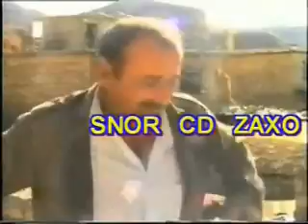xelo u celo ne gahet jina xo bardet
zaxo duhok semel akre amedi hewler slemany arbil kurdistan zakho zaxoly zaxoyi duhoky vin tv delel tv kurdistan Erdawan Zaxoyi Eyaz Yousif huzan awaz,Abdulqehar Zaxoyi Islam Zaxoyi kurdish classic song  karwan kammil ebdulqehar zaxoyi islam zaxoyi selam yusif chopy zakaria abdullah nojdar. m heval ibrahim mihemed arif ciziri mihemd shexo reka stera adnan salih goran salih  azad rapp shivan perwer gulistan huzan diyar dashni murad hessen sherif 2014 xelo u celo 2014 nina jemal Nojdar Mihemed Taher Nazo Filme Hindi Bi Zimane Kurdi Ednan Salih adnan abo qanan Hesen Sherif New Clip Jinumirin‪ Awaz Xabiri Chzi Yare‬‏ Selam Yusif New Clip art Dashni Islam Zaxoyi u shaban Sileman Kurdsat Tv Melodu Murad Xero Abbas Koma Rojin ciwan haco koma rojhat Nazdar Ciziri
dilshad zaxoyi Eyaz Yusif sileman guli Narin Feqe 4 Chira Tv Cotiyar Zaxoyi karwan hawramay ayob ali dilo jaro ayobzaxoy eyub eli Sehribana Kurdi duhok tv art barzan
nawroz newroz loka zahir serhedo sarhado Leila feriqi Hozan kawa
cizira botan dil zoya Hesen sherif u Mihemed Taha Akreyi اسلام زاخوىsheban Silemana
kurek Bave Teyar TRT 6 roj tv Diuhok Chopi Fatah newroz nawroz sileman gullidilshad zaxoyi islam zaxoyi Hatina Islam Zaxoyi Bo Zaxo Ji Almaniya bilind ibrahim bilind ibrahim Goran salih Shaban Sileman Kurdsat Tv Melody Îslam Zaxoyî Kurdsat Tv Melody Islam Zaxoyi Program(Islam Zaxoyi (canamin Cano) Program Melody 2014 New) zaxo zaxoli duhok semanyi hewler erbil avindar82 mersin merdin diyar bakir silopi M.Arif Ciziri 2015 da3sh rudaw